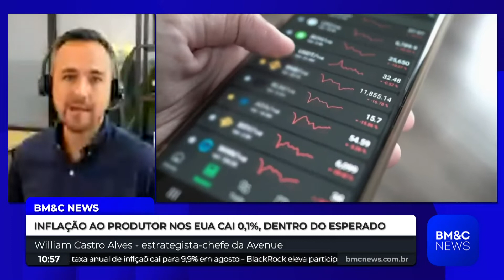íntegra William Catro Alves - 14/09